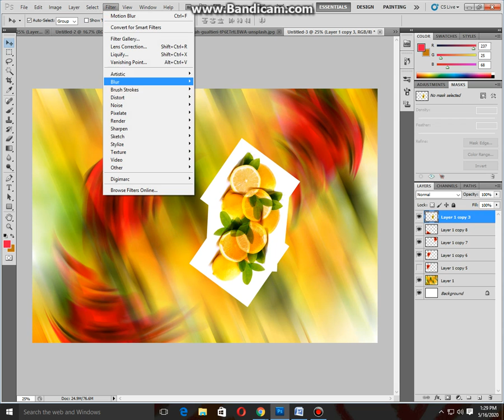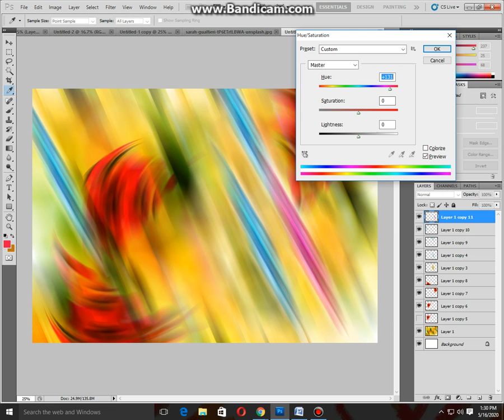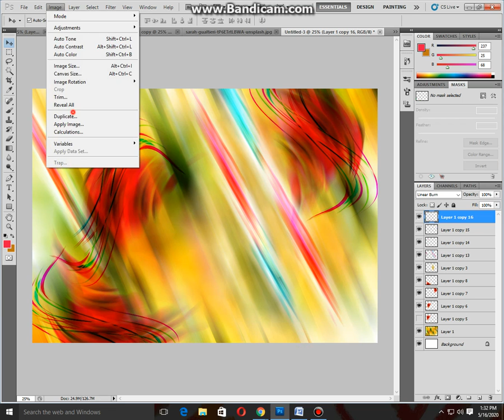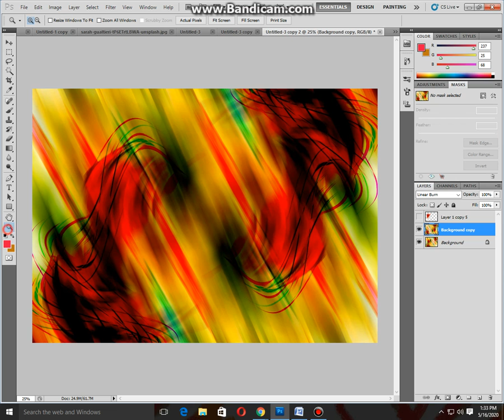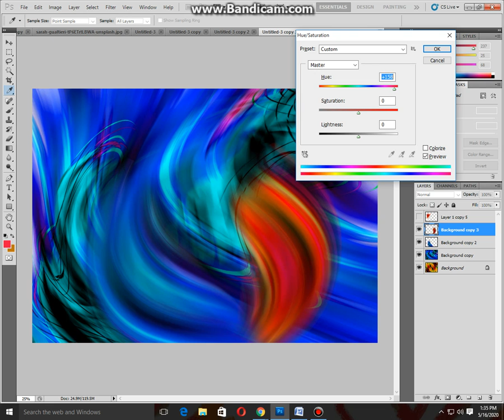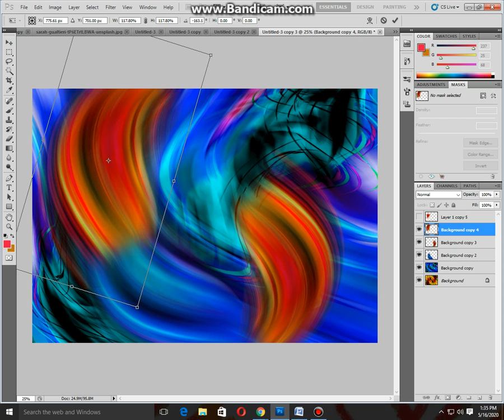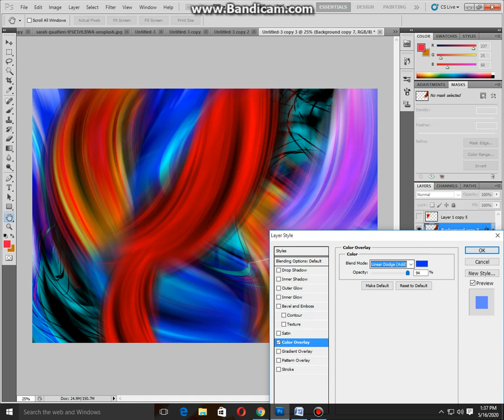Abstract colorful motion background design on photoshop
The abstract colorful motion background design on photoshop

You can make money from that simple design. Very simple, Maybe you can more beautiful design through Photoshop and make good money from Shutterstock.